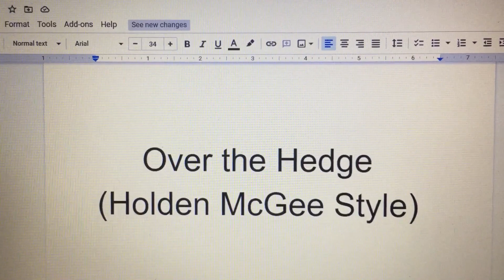Over the Hedge (Holden McGee Style) Cast Video